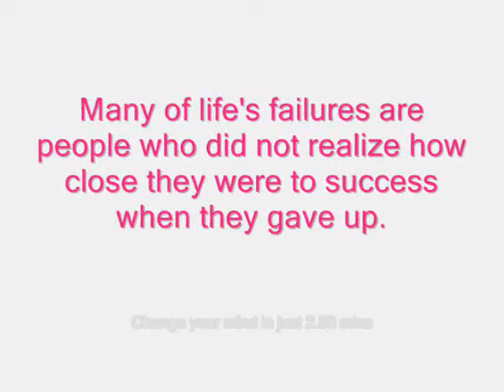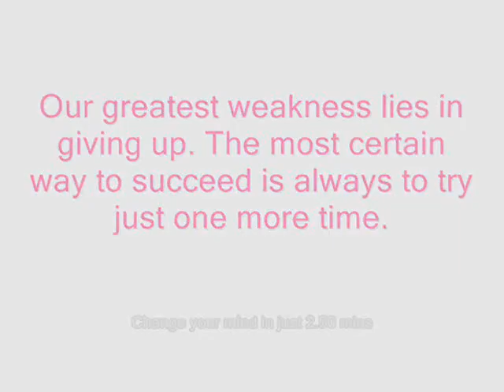"There are no rules" Motivational video